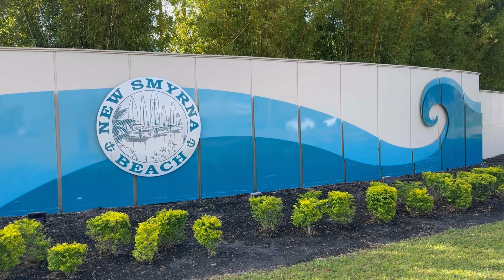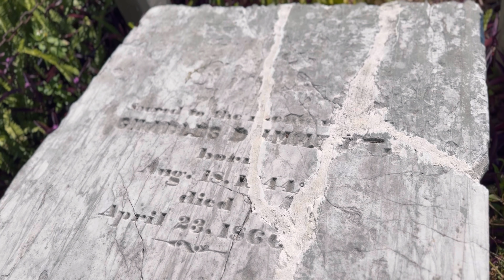FLOGROWN Flagship Store in New Smyrna Beach Florida…Proudly Repping Florida!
Welcome to the newest and only Flogrown store in Florida!!! Dive into the Florida lifestyle with the latest collection of apparel and accessories. From beach-ready tees to stylish hats, you’re covered for all your sunshine state adventures.Let's rep the Sunshine State together! Also we visit a grave in the middle of the road of a residential neighborhood.